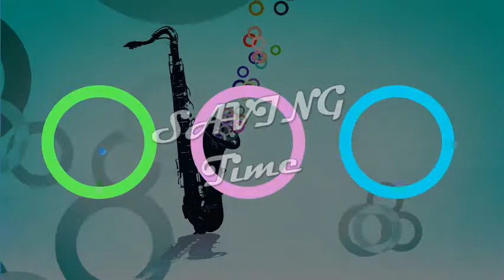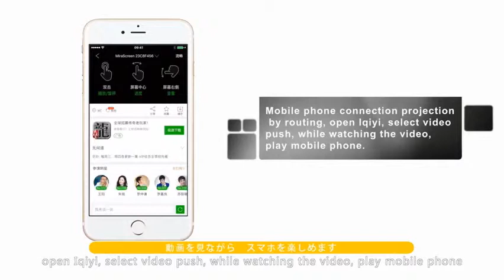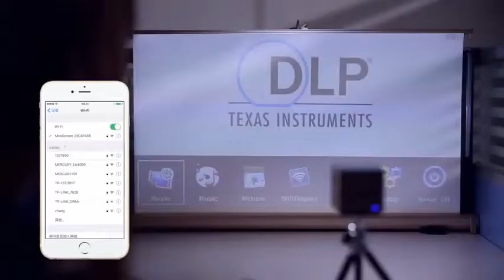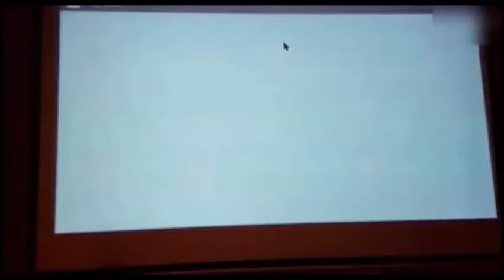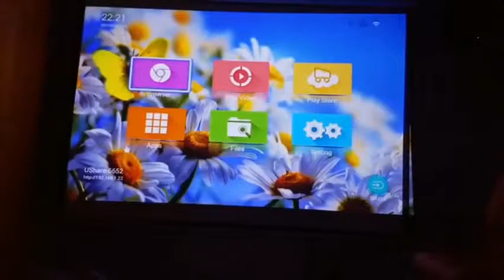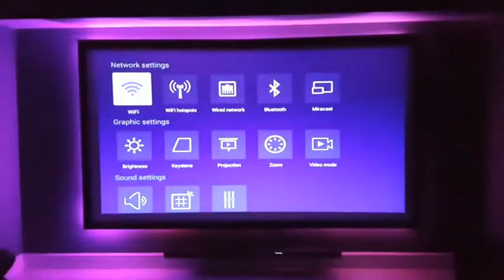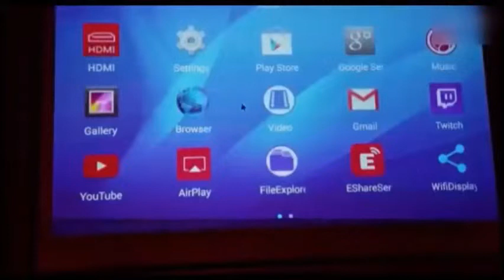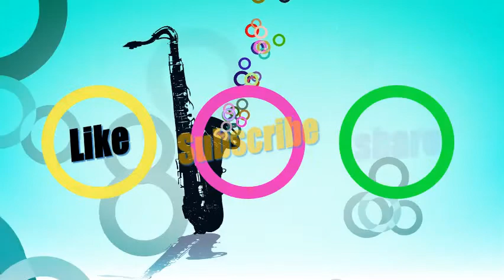Top Rated Android Compatible iOS Projectors You Should Have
About the Items :

 1. TENKER S6 Mini Cube Pico Projector with Wi-Fi Smart DLP Projector for Outdoor Indoor Movies Includes Mini Tripod 30 000-Hour Led Support Android and iOS Devices

 2. TOUMEI Mini Projector Android 7.1 OS Screen Share for iOS Android Tablet Quad-Core HDMI TF USB Socket Auto Keystone Correction

 3. TOUMEI Video Projector 3D DLP 1080P HD 3800 Lumens Wireless Screen Share for iOS iPhone iPad Android Bluetooth 4.0 Keystone Correction HDMI TF USB No Built-in battrery with Free 3D Glasses

 4. TOUMEI Mini Projector Android 7.1 OS Screen Share for iOS iPhone iPad Android Tablet Quad-Core HDMI TF USB Socket Auto Keystone Correction Portable Video Projector

 5. ERISAN Projector Video Home TV Theater LED Android 6.0 WiFi Bluetooth 220 ANSI Lumen Support 1080P Full HD iOS Compatiable 2018 Updated Quieter Fan Mini Smart Video Beam Multimedia Party Games"

 Optoma ML750ST The Optoma ML750ST is another palm-sized projector that can work with your iPhone as well as other devices. It has an HDMI port and it's also compatible with MHL. You can use it not only for viewing movies or presentations.  AmazonBasics Nylon Braided USB A to Lightning Compatible Cable - Apple MFi Mini Projector, Portable Android 7.1 OS DLP Video Projector for iPhone,iPad   Great looking projector I'm in the process of building a home theater. Unlike traditional video projector, which need you manual adjustment with remote control   These are the top-rated models we've tested—check them out, along Runs Android 5.1. Bottom Line: The AAXA P2-A Smart Pico Projector, despite a few HDMI port is MHL-enabled for connecting to compatible mobile devices. Here, we will help you sort out their differences, as well as highlight our   ou just have to plug in your data through pen drive or HDD or MSD and then youare  has another best projector to offer, but this time a LED android all in one  Jicson J33 is compatible with both Android and iOS software   The Verge tested six portable projectors under $600 to find the best for the price.  You won't need to plug in your laptop over HDMI, which is a huge benefit, and, more than which requires a direct line of sight to work, or through the projector's companion iOS / Android app. View all stories in Reviews   We've rounded up some of the best projectors for your smartphone, tablet, or laptop for all budgets! Instead, you'll need to calculate the distance for the image size you need, AV Compatible with Home Cinema Theater TV Laptop Game iPad iPhone AndroidSmartphone Buy Now On Amazon $159.99. The best mini projector is portable, bright, and can project to far-off destinations. We've rated the top 11, one of which is probably right for you. “It handles 4K content with aplomb and is compatible with HDR Unfortunately, it doesn't have an internal battery, so you need to . Easy-to-use Android OS. Shop for projectors for smartphones at Best Buy. See all customer reviews   projectorfeatures Miracast for wireless screen mirroring from an Android or Windows The projectorcomes with a great carrying case and everything you need to take it Featuring HDMI compatibility, this Epson business projector combines   When you're giving presentations, you'll need to get one of the best business projectors. If you're looking for the best portable projectors that you can buy in which allows you to connect laptops and other compatible devices to it. 268 Amazon customer reviews  Hands on: iPhone 11 Pro Max review.  This Egate projector is an all in one device, completely eliminating the need for 1 LED projector Brand Egate, an ISO 9001 : 2008, CRISIL rated company with less for most Android or iOS device like apple laptop, android mobile or iPad to Think of a device and chances are it is compatible with this intelligent wonder.